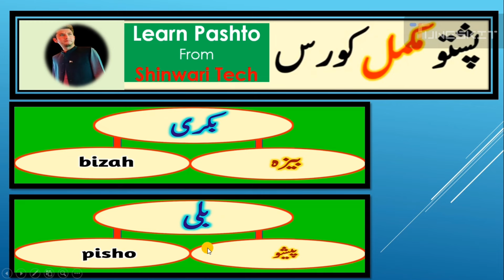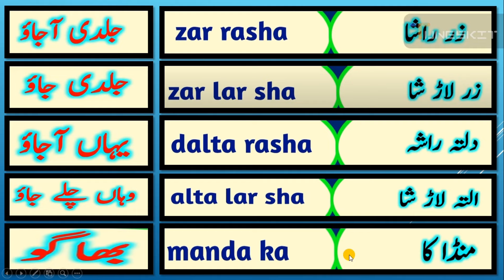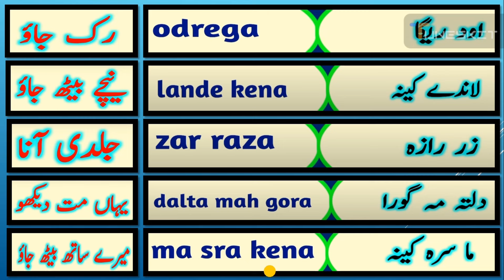How to speak pashto language | pashto sekhain | pushto vocabulary | pashto tenses grammar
Hi guys I am Sulaiman Khan Shinwari and you are currently watching my YouTube channel and this channel is all about Tech related and currently now I am trying to upload Pashto related Material if you guys are interested in learning pashto so kindly visit my YouTube channel and watch all tutorial it will be helpful in learning pashto.urdu basic vocabulary Translation to Pashto language.short sentence translation to Pashto Pashto daily conversation.pashto Islamic vocabulary

pashto tenses and grammar
Pashto Islamic vocabulary
pashto conversation
pashto daily conversation
pashto daily sentences
pashto language learning
pashto language lessons for beginners
pashto language with Urdu translation
pashto language kaisey sikhe
pashto language complete course

All Right for the video and audio production are reserved for Shinwari Tech ( channel ) Hence it is not Permissible to copying rerecording or broadcasting without our permission